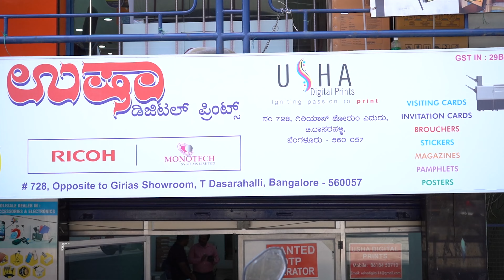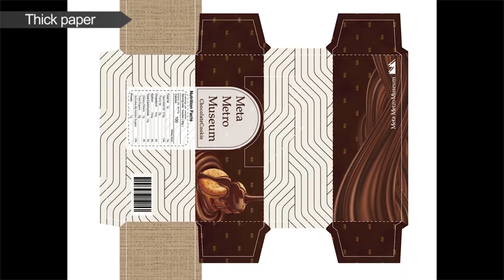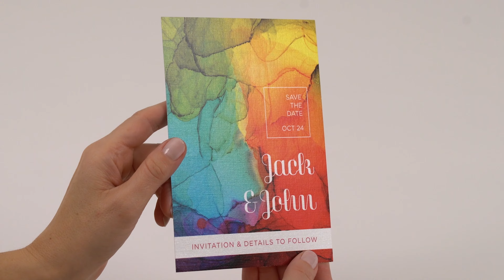RICOH Pro C7500 - 11 Color Digital Production Press @ Usha Prints, Bengaluru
Welcome to Usha Prints' testimonial video, where innovation meets excellence with the acquisition of 8 Ricoh Pro C7500- 11 color digital production presses at various locations. Join us on a captivating journey as we delve into the transformative impact of this cutting-edge technology on Usha Prints' printing operations in Bengaluru.

Witness the power of Ricoh Pro C7500 presses as Usha Prints showcases their unparalleled performance and efficiency. From blazing fast speeds to superior color consistency, discover how these digital production presses are elevating printing standards.

Hear from Mr. Akshay Srinivas, Managing Director at Usha Prints as he shares his firsthand experience with the Ricoh Pro C7500. Gain valuable insights into the challenges they faced prior to adoption, the seamless integration process, and the remarkable results achieved since incorporating this technology into their workflow.

Uncover the significant impact of the Ricoh Pro C7500 on Usha Prints' business growth. From accelerated turnaround times to enhanced client satisfaction, explore how this investment has propelled them to new heights of success in the competitive printing landscape.

Thank you for embarking on this extraordinary journey with Usha Prints and the Ricoh Pro C7500.